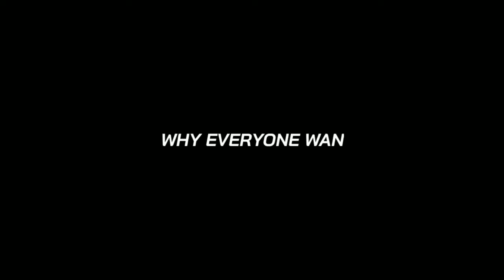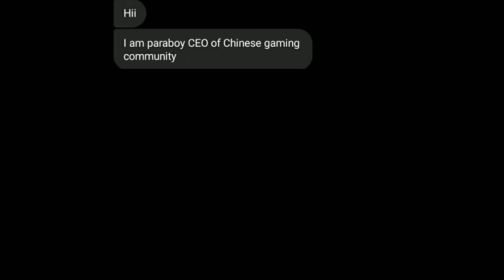Monster | ft @officialscoutop | sc0utop.editz